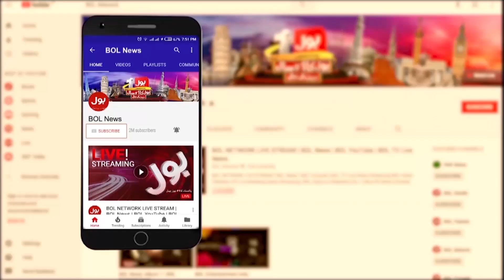Maulana Fazal ur Rehman And Asif Zardari Telephonic Contact | Babar Dogar | Ab Pata Chala